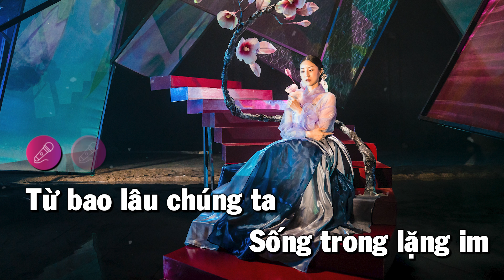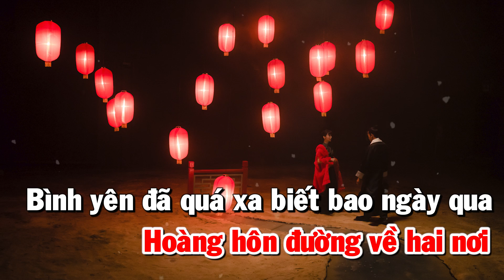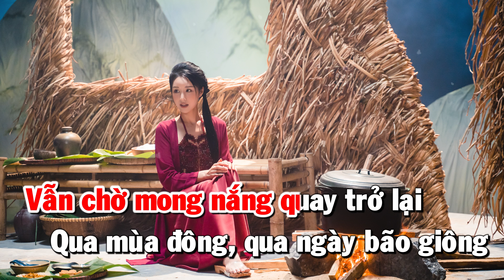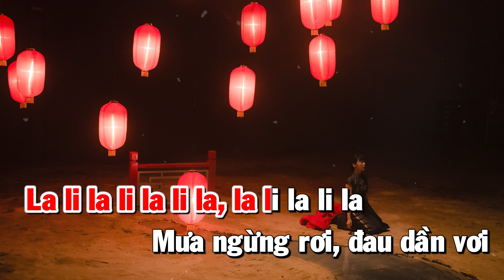[KARAOKE Tone Nữ] OTTOKE BUỒN MỘT LẦN NỮA THÔI - JIN JU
© Bản quyền thuộc về JINJU Inc